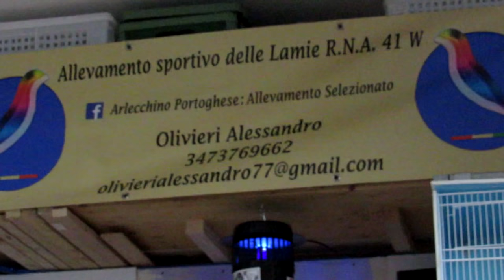In visita da Alessandro (Arlecchini Portoghesi) - Giuseppe Albergo